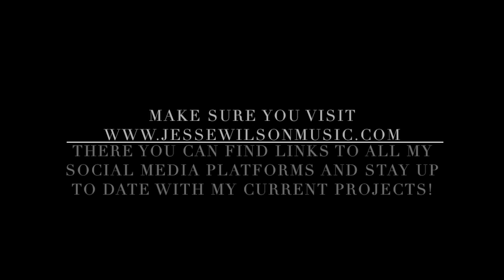Jesse Wilson - "Into The Woods" Inspiration Video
The twelfth video in a series of 27 in which I will be discussing each song from my upcoming album, "27". This video talks about track #12, "Into The Woods".

And remember to follow me on these social media platforms!